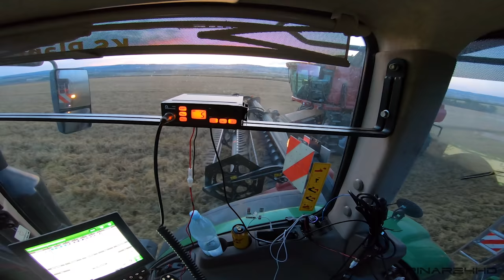FARMVlog #87 - Žně v Rostěnicích s John Deere 8400R a PERARD Interbenne 27 ⚫